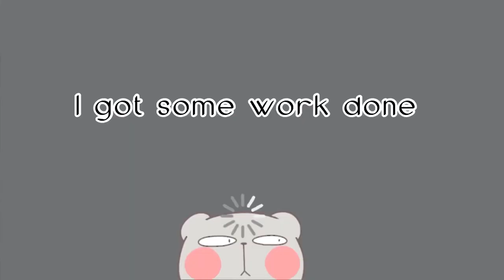MONOTONOUS MED LIFE 🤌🏻✨ ft PSM | Neón eye liner | med student vlogger | Fmg student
This vlog is from 4/1/22 (ik im lagginggg but i will upload all the vlogs soon)
I posted a psm schedule today (as in on 4th) !! and ate same parathas and worked my way through psm gahhh the monotony is real
Hope you enjoyed watching this one
Xx

Intro
I’m Kaunain Baig. I’m a final year medical student studying in VN Karazin National University Kharkiv,Ukraine (Fmg). I was born and brought up in Pune,Maharashtra,India

I can speak 4 languages (Hindi,Urdu, English,Marathi, (somewhat) Russian)

I study,eat ! Eat a lot ! Work out ! And listen to music ! Read books if I can squeeze sometime and that’s about it ! That’s my day ! (Oh off course content creation keeps my creative half sane and functional!)

Various Study techniques
Insight in a Med students life
Bts
Vlogs
Study with me videos
Motivational videos
Reviews
And other fun videos like unboxing
Notes
Medical topic explanations
Also YOUTUBE SHORTS BASED ON MED MEMES, mnemonics etc

Edit @inshotapp @instagram

Musician: @iksonmusic